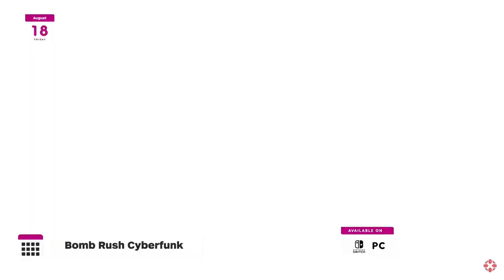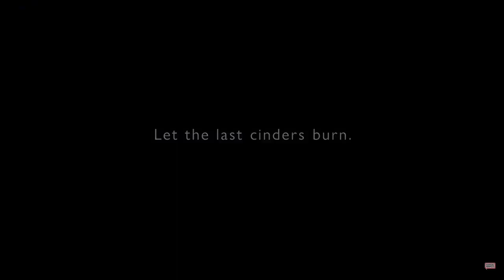The Must-Play Games of August 2023: What You Should Know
In this video, we preview the top game releases of August 2023 for PC, Xbox, Playstation, and Nintendo. We discuss the details and what you should know about these large AAA and Indie games that we are most excited to play for August 2023. Some of the game releases that we discuss are Baldur's Gate 3, Armored Core 6 Fires of Rubicon, Gord, Atlas Fallen, Madden 24, The Texas Chainsaw Massacre, Immortals of Aveum, Sea of Stars, Blasphemous 2, Bomb Rush Cyberfunk, and more. What game release are you most excited about for August 2023?

Chapters:
Intro- 0:00
List of Games- 0:27
Most Anticipated Games- 4:11
Best Indys- 15:01
Conclusion- 23:16